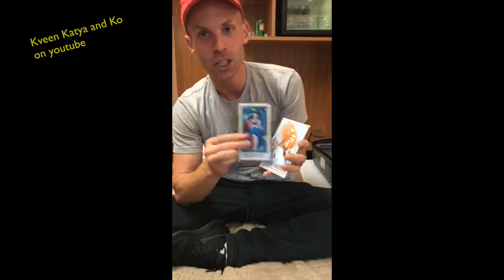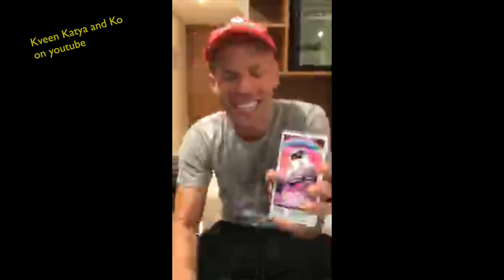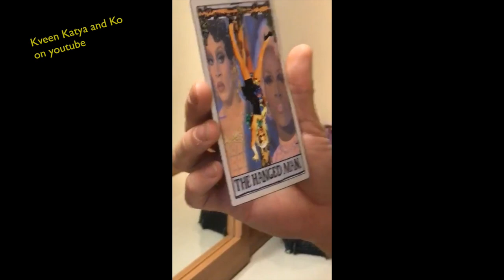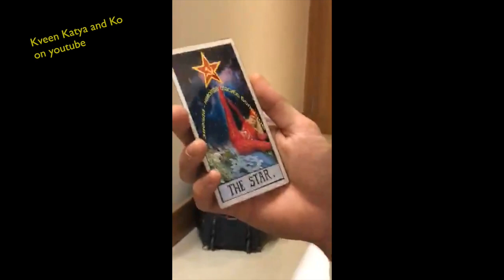Katya Zamolodchikova and her Tarot Live Instagram 2017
Katya Zamolodchikova and Her Tarot Live 27 Nov 2017